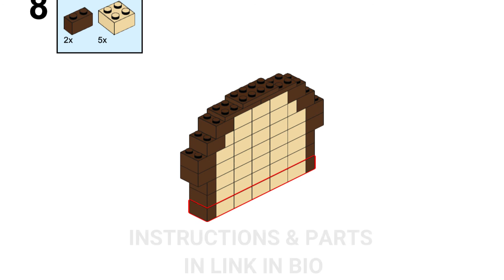Lego Breakfast Toast (Tutorial)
Today I build a timeless desert, Chocolate donut out of Lego bricks. Easy and quick I show you how to build this donut at your own home.

Lego Cooking
Lego Breakfast with Bread and Eggs - Lego In Real Life #1 / Stop Motion Cooking ＆ ASMR Funny Video

👉 Warning: This is not real, just a stop motion video. Don't try at home! All cooking videos are scripted content. All stunts or acts have performed in a professional and controlled environment where no one is injured. DO NOT EAT LEGOS